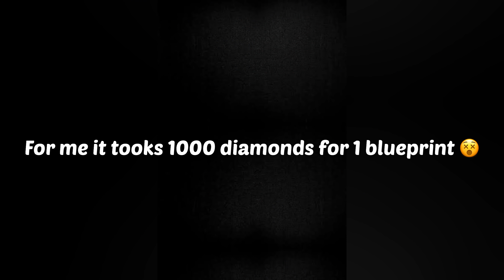YELLOW POKER MP40✨✨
MY GAMING DEVICES :
    Ryzen 5
    16 gb RAM
     4 gb 1650 graphics
     60 hz display.